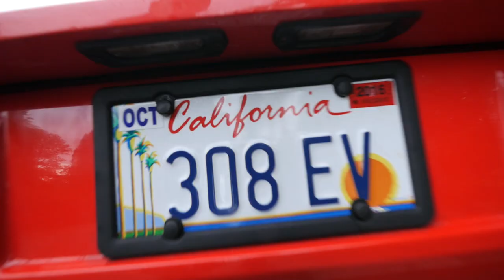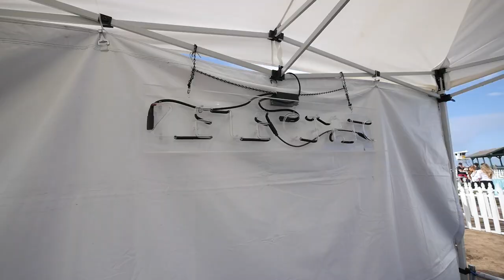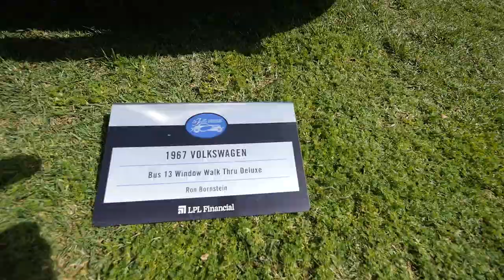World's First Electric Ferrari - Vlog #132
I like to share my life and interests with others this is Vlog #132